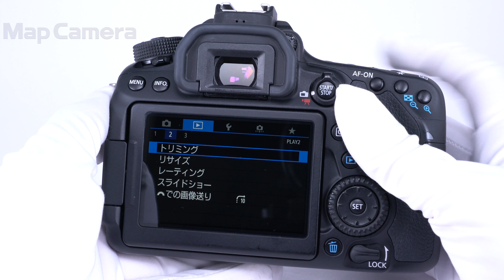Canon (キヤノン) EOS 80D ボディ 良品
【付属品】
元箱・取扱説明書・CD-ROM・バッテリー・チャージャー・KUROストラップ

【外観】外装にスレ、テカリがありますが、概ね良好な状態です。
【機能面・操作】作動は良好です。快適にお使い頂けます。